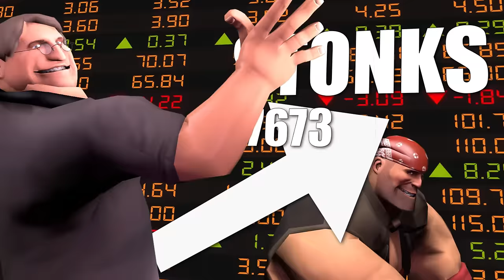Angels Of Flex! [ Fly away TF2 ]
TeddyLoid (Panty & Stocking OST) - Fly Away!

( it is from anime "Pany and Stoking", the anime is good thoug)